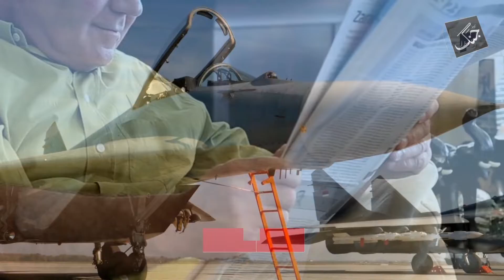MiG-21 Crash - Indian Air Force to retire all squadrons of MiG-21 Bison aircraft - World News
The Indian Air Force will retire one more squadron of the MiG-21 Bison aircraft by September 30 and phase out the remaining fleet by 2025

Must Watch:
CM House Punjab Ka Budget Kitne Crore Ka? Farah Gogi Ki Pakistan Wapsi Mai Rukawat Kya?